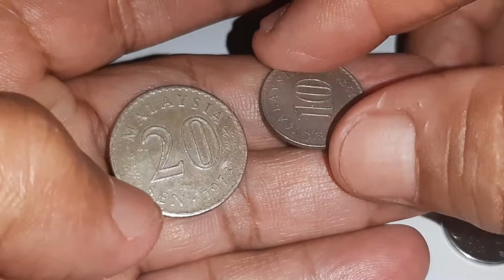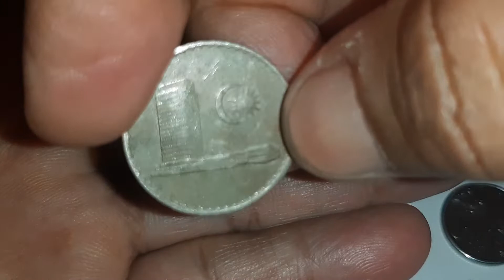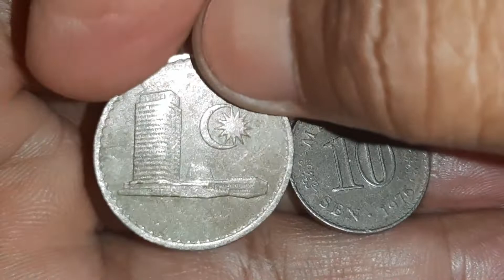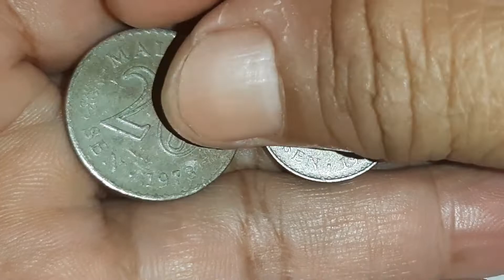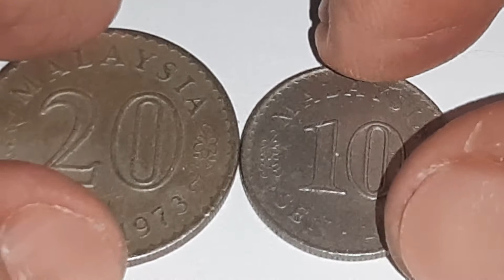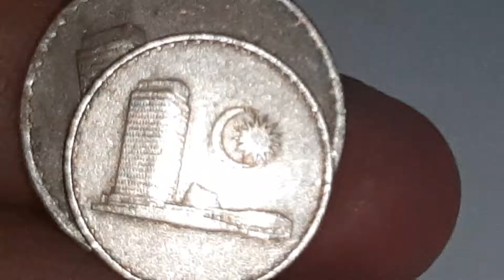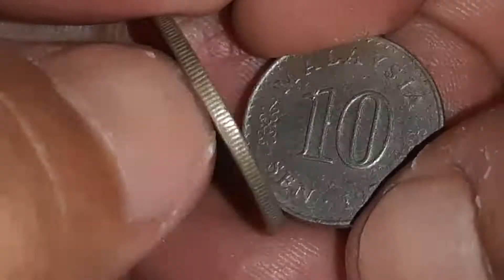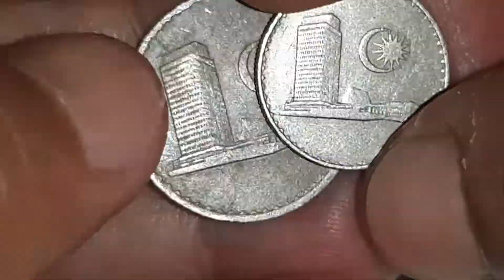UANG KOIN KUNO 20SEN DAN 10SEN THN 1973 DAN THN 1976 MALAYSIA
uang koin kuno 20 sen dan 10 sen malaysia thn 1973 dan thn 1976
uang koin kuno 20 sen dan 10 sen malaysia termasuk uang koin kuno
Trimakasih🙏🙏🙏

koin kuno malaysia,
uang koin kuno 20 sen dan 10 sen thn 1973 dan thn 1976 malaysia,